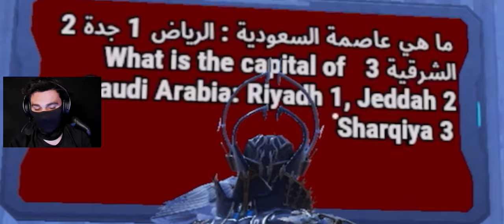تحدي المعلومات | عدد دول الخليج 😳💔 اسئلة صعبة جدا في هذة مود ببجي موبايل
هاشتاك قناتي